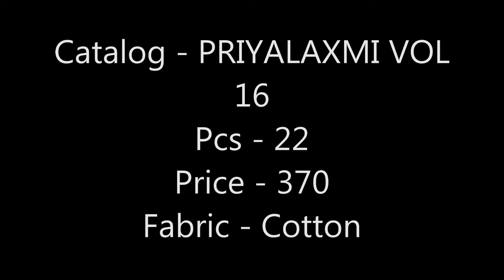PRIYALAXMI VOL 16 | MCM LIFESTYLE | COTTON SUITS | PRINTED SUIT WITH HANDWORK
Catalog - PRIYALAXMI VOL 16
Pcs - 22
Price - 370
Fabric - Cotton